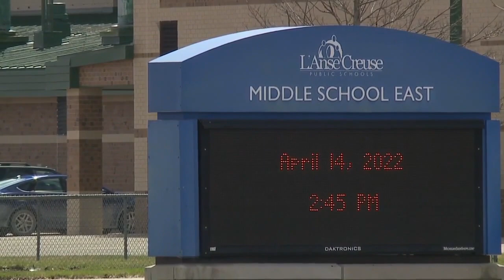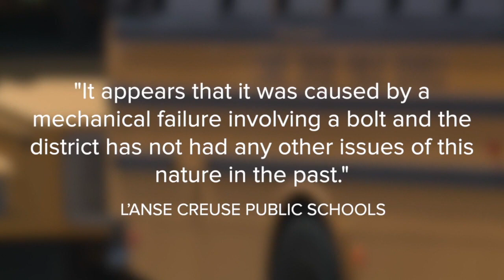Wheels come off local middle school bus while kids are inside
A L’Anse Creuse Middle School bus broke down on the side of the road after two wheels detached from the kid-filled vehicle as it was in motion.